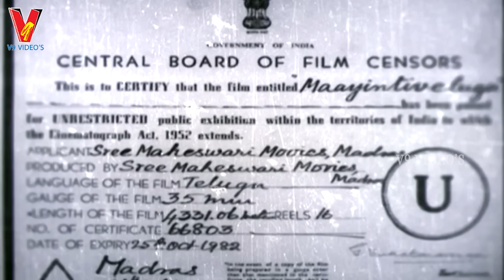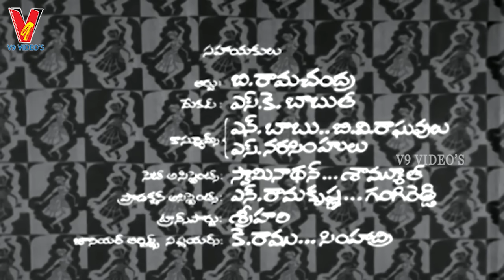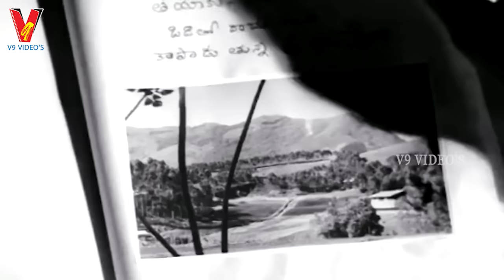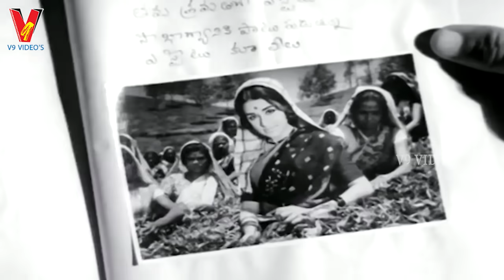MA INTI VELUGU | TELUGU FULL MOVIE | KRISHNA | ANJALI DEVI | V9 VIDEOS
Watch And Enjoy Telugu Full Movie Maa Inti Velugu  On V9 Videos.

Starring : Krishna, Anjali Devi, Venniradai Nirmala, Chandra Kala, Kaikala Sathyanarayana Among Others.

Producer :Pydi Marri
Director : Vijay